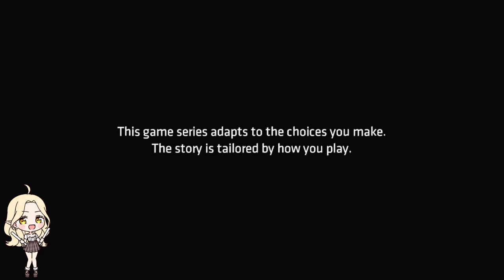CATS B4 RATS | batman: the telltale series episode 3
episode 3!

♡ starting music is cyberninja by lukhash!